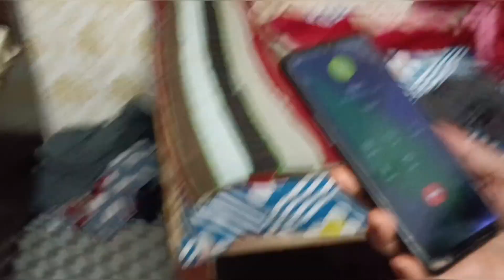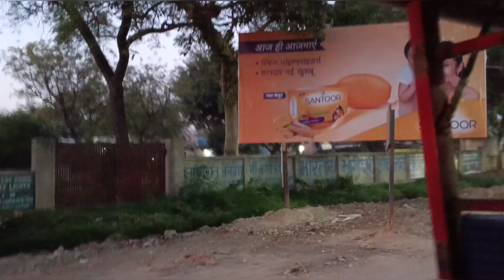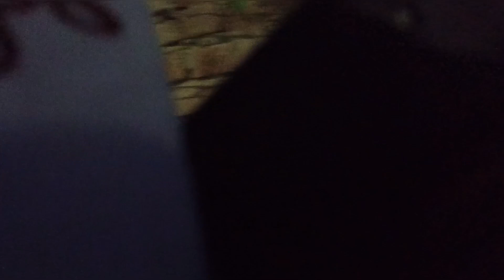😄😄beti chali gyi vapas padhai karne Ghar me achha nhi LG...........